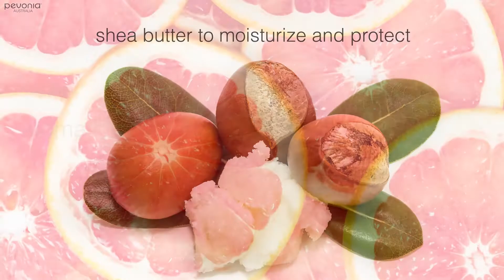Pure Skin Charcoal Mask by Pevonia Australia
⚫️ Pure Skin Charcoal Mask - Mattify, detoxify and repair with Charcoal, Shea butter and Grapefruit